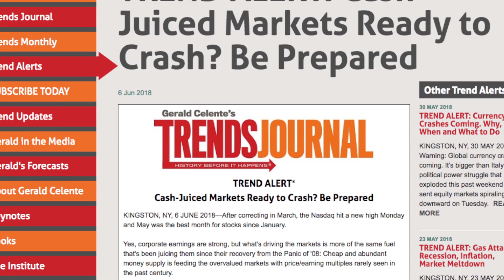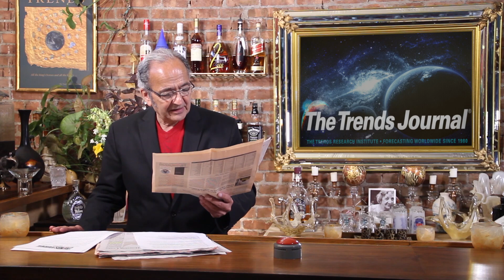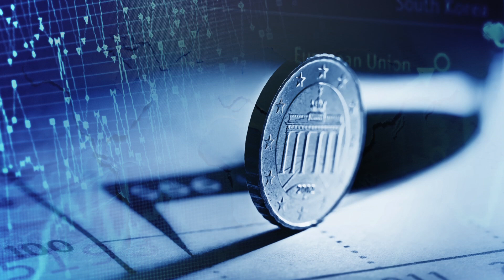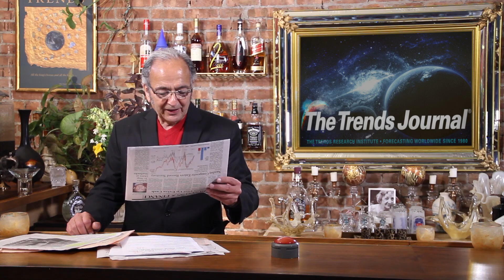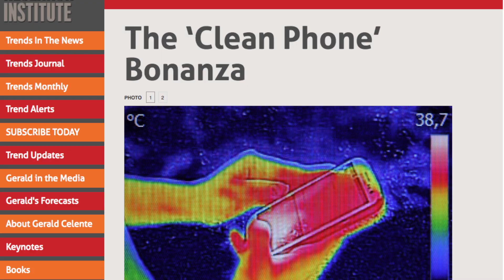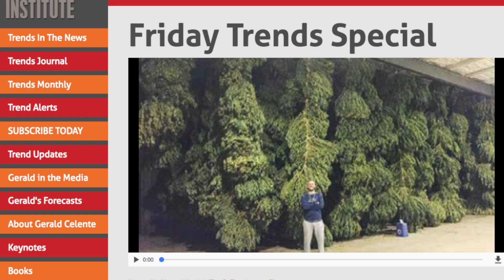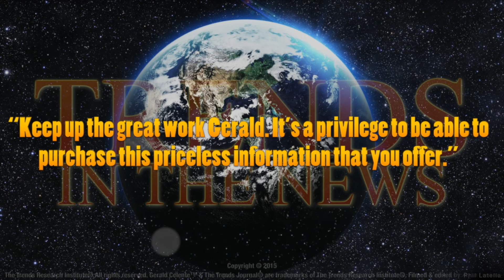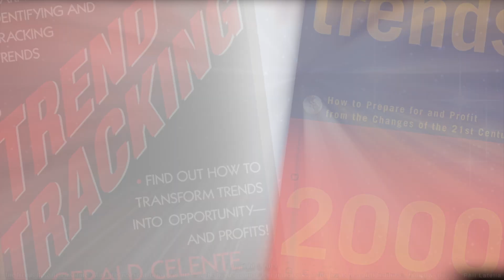Gerald Celente - Cash-Juiced Markets Ready to Crash? Be Prepared